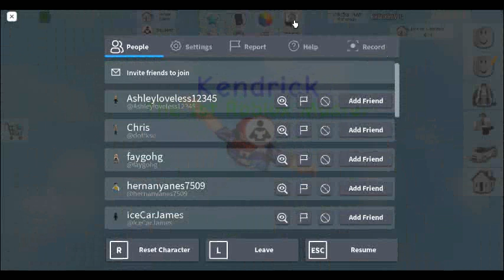Roblox: Brookhaven Saturday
this is Saturday aka part 7 of me playing Brookhaven. And as may already know, Saturday is not a school day but its the beginning of the weekend.